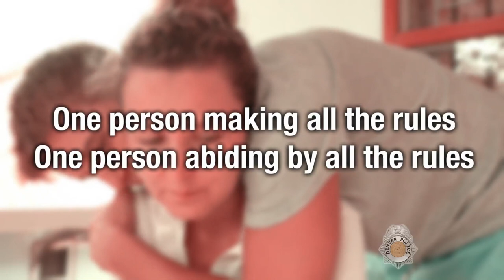Domestic Violence Red Flags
There are certain "red flags" to look for that could indicate current or future domestic violence in a relationship. Denver Police Domestic Violence Detective Jared Bogacz explains.